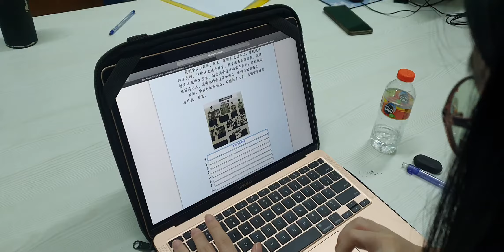Simulasi Mandarin TOCFL Taiwan(4)